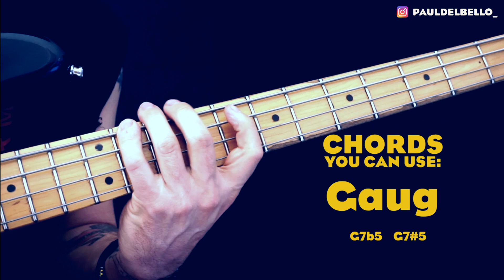Neapolitan minor scale: what it is and what chords you can use with it